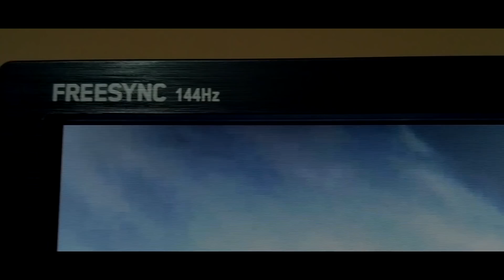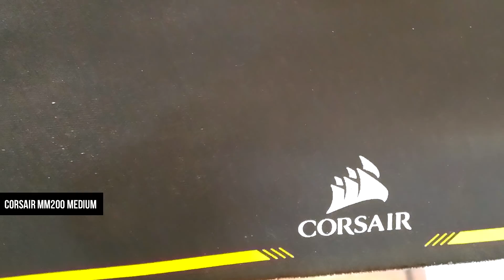Meu Setup Atualizado Para 2018 #50